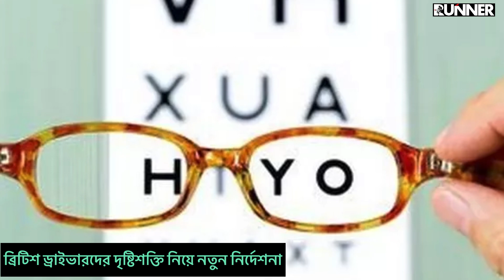গাড়ি চালকদের চোখ পরীক্ষা নিয়ে নতুন নির্দেশনা ! বাতিল হতে পারে লাইসেন্স , হতে পারে জ*রিমানা |Runner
গাড়ি চালকদের চোখ পরীক্ষা নিয়ে নতুন নির্দেশনা ! বাতিল হতে পারে লাইসেন্স , হতে পারে জ* রিমানা